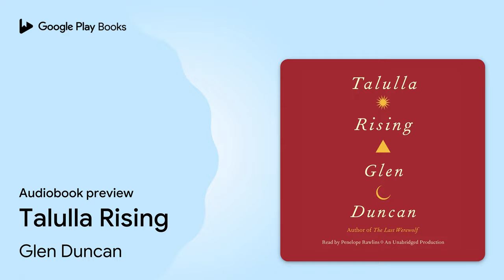Talulla Rising by Glen Duncan · Audiobook preview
Talulla Rising
Authored by Glen Duncan
Narrated by Penelope Rawlins

0:00 Intro
0:03 Talulla Rising
0:15 Prologue: Sugar and Spice and All Things Nice
6:22 Part One: Nativity
10:15 Outro

BOOK DESCRIPTION

When I change I change fast. The moon drags the whatever-it-is up from the earth and it goes through me with crazy wriggling impatience . . . I’m twisted, torn, churned, throttled—then rushed through a blind chicane into ludicrous power . . . A heel settles. A last canine hurries through. A shoulder blade pops. The woman is a werewolf.

 The woman is Talulla Demetriou.
 She’s grieving for her werewolf lover, Jake, whose violent death has left her alone with her own sublime monstrousness. On the run, pursued by the hunters of WOCOP (World Organisation for the Control of Occult Phenomena), she must find a place to give birth to Jake’s child in secret.
             The birth, under a full moon at a remote Alaska lodge, leaves Talulla ravaged, but with her infant son in her arms she believes the worst is over—until the windows crash in, and she discovers that the worst has only just begun . . .
             What follows throws Talulla into a race against time to save both herself and her child as she faces down the new, psychotic leader of WOCOP, a cabal of blood-drinking religious fanatics, and (rumor has it) the oldest living vampire.
 Harnessing the same audacious imagination and dark humor, the same depths of horror and sympathy, the same full-tilt narrative energy with which he crafted his acclaimed novel The Last Werewolf, Glen Duncan now gives us a heroine like no other, the definitive twenty-first-century female of the species.

GLEN DUNCAN is the author of eight previous novels. He was chosen by both Arena and The Times Literary Supplement as one of Britain's best young novelists.

AUDIOBOOK DETAILS

Language: English
Publisher: Penguin Random House Audio
Published on: June 26, 2012
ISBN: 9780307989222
Duration: 14 hr, 4 min
Genres: Fiction / Fantasy / Paranormal, Fiction / Horror, Fiction / Literary